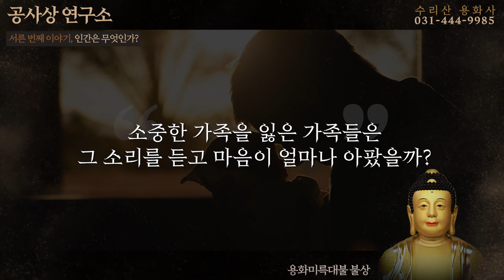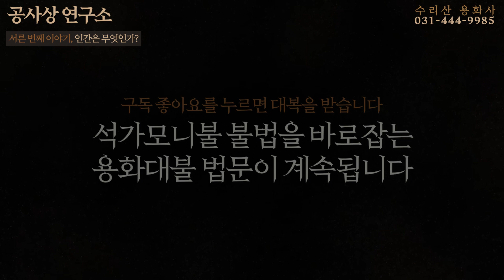30 인간은 무엇인가 [공사상 연구소 : 용화대불]